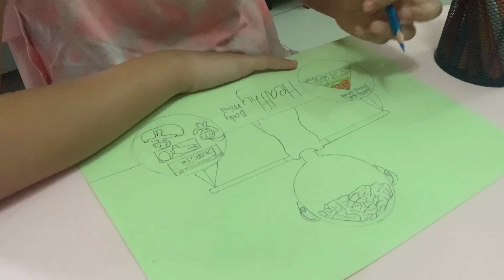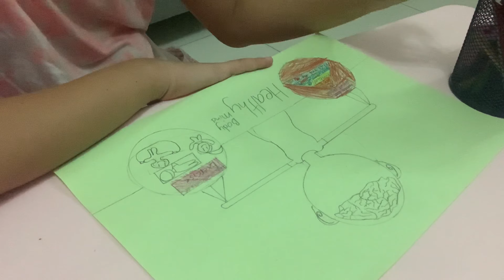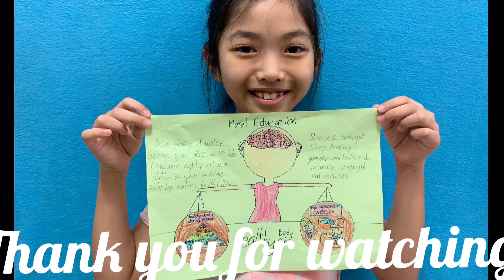Poster Making Healthy diet plan during ramadan and the importance of exercise / school # 1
Making a poster for my school homework! that's it hehehe. It's satisfying to watch me drawing.